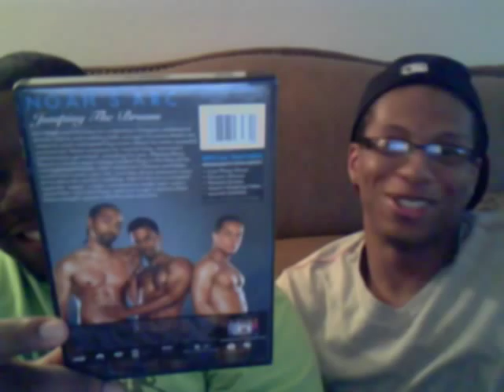We are HERE!Noah's Arc: Jumping the Broom...Before watching it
We give our perdictions and what we hope we will see.